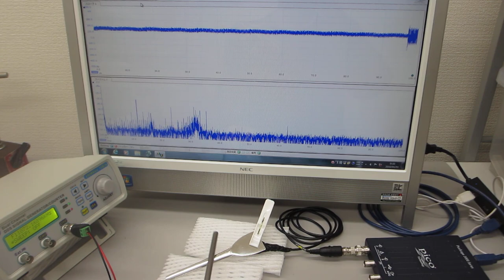超音波の非線形発振制御実験（オリジナル超音波システムの開発技術）